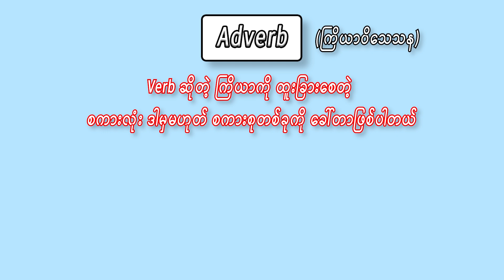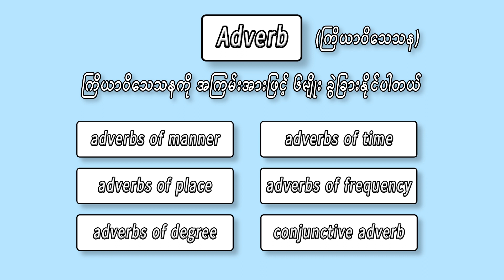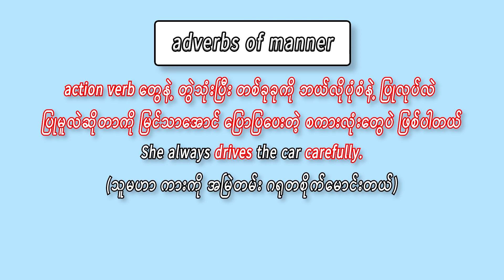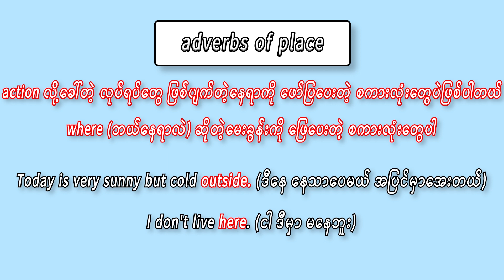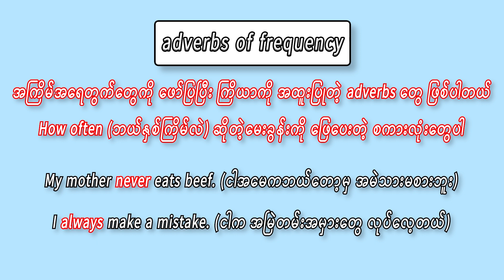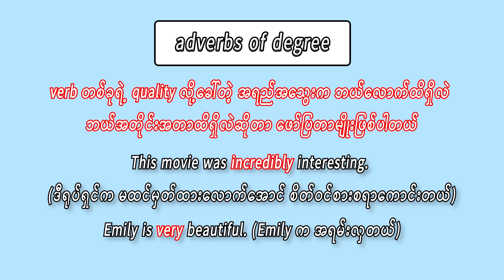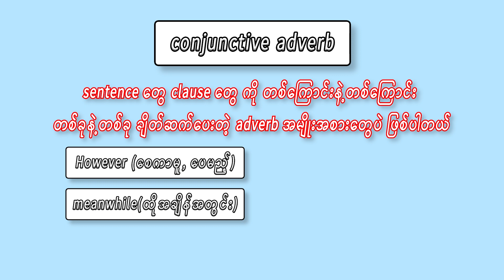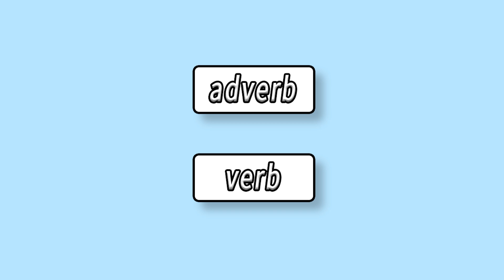6. adverb အကြောင်း လေ့လာရအောင်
adverb အကြောင်း လေ့လာရအောင်

မင်္ဂလာပါ ဒီ channel မှာ English စာနဲ့ ဆိုင်တဲ့ video တွေကိုတင်မှာဖြစ်ပါတယ်၊
ကျွန်တော် ဒီ channel ကို လုပ်ရတဲ့
အကြောင်းက အားလုံးလဲ သိတဲ့အတိုင်းပဲ YouTube ပေါ်မှာ English လေ့လာလိုရတဲ့
Channel တွေကများတယ်၊ ဒါပေမယ် ဆိုးတာက မြန်မာဘာသာစကားနဲ့ English
လေ့လာလို့ရတဲ့ channel က တော်တော်ရှားတယ်၊ channel ၅ခု ၆ခု လောက်ပဲရှိမယ်လို
ကျွန်တော်ထင်တယ်၊ ဒါကြောင့် ကျွန်တော် ဒီ channel ကို လုပ်ဖြစ်တာပါ၊ ဒီလိုတွေ
ပြောနေလို ကျွန်တော်ကို ဆရာတစ်ယောက်လိုမထင်စေချင်ပါဘူး၊
ကျွန်တော်ကိုယ်တိုင်လဲ English ကျွမ်းကျင်ချင်လိုလေ့လာနေတာပါ၊ ဒါကြောင့်
ကျွန်တော်နဲ့ ဘဝတူတဲ့ သူငယ်ချင်းတွေအတွက် ကိုယ်လေ့လာထားတာ တွေကို
ပြန်မျှဝေပေးမယ်ဆိုပြီး ဒီ channel ကို လုပ်ဖြစ်တာပါ၊ ဒီလို လုပ်လိုက်တဲ့အတွက်
ကျွန်တော်ကိုယ်တိုင်လဲ ကိုယ်လေ့လာထားတာတွေကို ပြန်မှတ်မိစေသလို
သူငယ်ချင်းတို့အတွက်လဲ အကျိုးရှိမယ်လိုမျှော်လင့်ပါတယ်၊ ဒီမှာတစ်ခုပြောချင်တာက
ကျွန်တော်ကိုယ်တိုင်လဲ လေ့လာနေတုန်းဖြစ်တဲ့အတွက် အမှားတွေပါနိုင်ပါတယ်၊
ဒါကြောင့် အမှားတွေပါသွားခဲမယ်ဆိုရင် အားလုံးကိုတောင်းပန်ပါတယ်၊ ပြီးတော
ကျွန်တော်မှား နေတာကိုလဲ ထောက်ပြပြောဆိုလိုရပါတယ်၊
ဒါပေမယ် ရိုင်းတာတွေ ဆဲတာတွေတော့ မလုပ်ပါနဲ့၊ အာ့လိုတွေ လုပ်ရင်တော့
Ban ပါမယ်၊ ကျွန်တော်လဲ အတတ်နိုင်ဆုံးအကောင်းဆုံး ဖြစ်အောင် ကြိုးစားပြီး
video တွေကို ဖန်တီးပေးမယ်လို ကတိပေးပါတယ်၊ video တွေကို တစ်ပတ်ကို
တစ်ပုဒ်နှုန်းတင်နှိုင်အောင် ကြိုးစားပေးပါမယ်၊ အားလုံးလဲ သိတဲ့အတိုင်းပဲ
Video တစ်ပုဒ် ဖန်တီးတယ်ဆိုတာ မလွယ်ပါဘူး၊ ဒါပေမယ် တတ်နိုင်သမျှပိုပြီး
ဖန်တီးနိုင်အောင် ကြိုးစားပါမယ်၊ ကျွန်တော် video တွေကို အချိန်ကုန်ခံ
ကြည့်ပေးတဲ့ မိတ်ဆွေတွေအတွက် အချိန်ကုန်ရကျိုးနပ်အောင် video တွေကို
ဖန်တီးပေးပါမယ်၊ နောက်ထူးခြားတာတစ်ခုက ကျွန်တော် ၁၀တန်းပြီးထဲက
အပြင်မှာ English စာသင်တန်းဆိုပြီး သီးသန်သွားမတတ်ပဲ online ကနေပဲ
English ကိုလေ့လာတာပါ၊ ဒါကြောင့် English စာလေ့လာနေတဲ့ မိတ်ဆွေတွေအတွက်
အသုံးဝင်မယ် website တွေ mobile application တွေနဲ့ YouTube channel တွေကို
လည်း ပြောပြပေးပါမယ်၊ နောက်ပိုင်းကျရင် ကျွန်တော် စဉ်းစားထားတာတစ်ခုရှိတယ်
ဒီ channel ကို ကြည်နေတဲ့ သူငယ်ချင်းတွေအတွက် zoom meeting တွေလုပ်ပြီး
Speaking လေ့ကျင်ဖို့ စီစဉ်ထားတာရှိပါတယ်၊ ဒါပေမယ် အခုတော့ မဟုတ်သေးပါဘူး
ကျွန်တော်မှာလဲ တစ်ခြားအလုပ်တွေရှိသေးတဲ့အတွက် မအားလို့ပါ၊ စိတ်မပူပါနဲ့၊
ဒီအစီအစဉ်လုပ်ဖြစ်တယ်ဆိုရင် YouTube ပေါ်မှာ အားလုံးကို အသိပေးပါမယ်၊
Video အသစ်တင်တိုင်း သိချင်ရင်တော့ notification ball ကို နှိမ်ထားလို ရပါတယ်၊
Facebook မှာလဲ page ရော English စာလေ့လာတဲ့ group ရော ၂ခုလုံးရှိပါတယ်၊
Join ချင်တယ်ဆိုရင် description ထဲမှာ link ထည့်ပေးထားပါမယ်၊ link ကနေတစ်ဆင်
join လို့ရပါတယ်၊ Telegram မှာလဲ English စာလေ့လာနေတဲ့ မိတ်ဆွေတွေအတွက်
English short Story တွေကို တင်ပေးတဲ့ channel ရှိပါတယ်၊ စိတ်ဝင်စားတယ်ဆိုရင်
description ထဲက link ကနေတစ်ဆင် join လိုက်ပါ၊ နောက်ဆုံးပြောချင်တာက
မိတ်ဆွေတို့အနေနဲ့ English နဲ့ ပတ်သတ်ပြီးဘာတွေသိချင်လဲ၊ ကိုယ်သိချင်တာကို
Comment မှာရေးခဲ့ပါ၊ ကျွန်တော် တတ်နိုင်သမျှပြန်ဖြေပေးပါမယ်၊

On this channel, I will create about English lesson video.